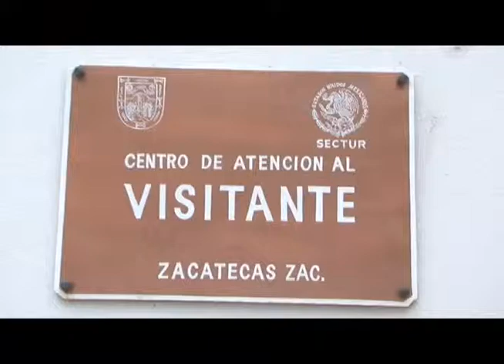Ángeles Verdes instalan dos campamentos de atención